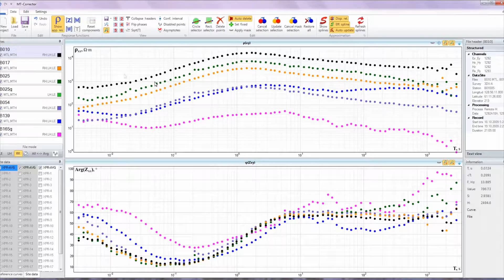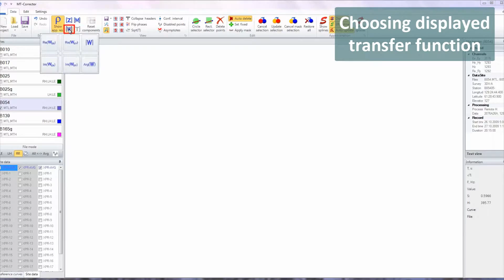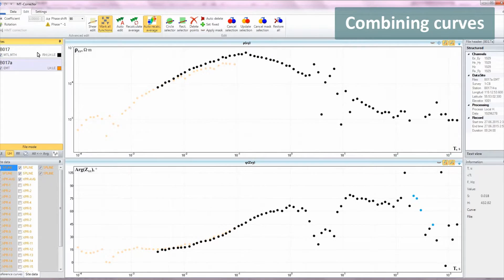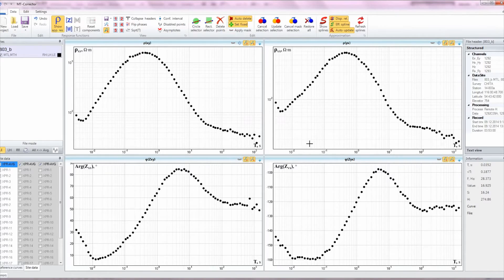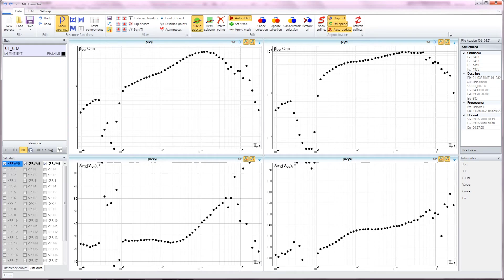Introduction to MT-Corrector 5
In this introduction video we will show basic cases of MT-Corrector 5 usage. It’s four:
1. MT curves viewing and visual quality assessment.
2. Preparation of data for interpretation.
3. Advanced data edit.
4. Smoothing curves plotting.